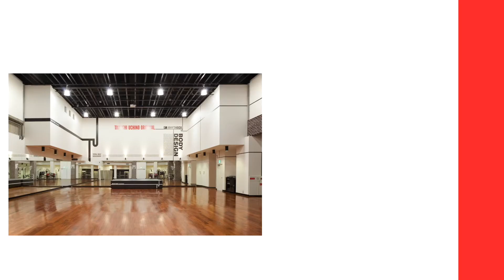【６分】継続すれば上半身バキバキ！男性用メニュー‹上半身強化編›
【目次】
＊下記の時間をクリック頂くと指定した時間より動画をご覧頂けます。

0:00​ オープニング
0:20 トレーニングStart！
5:49 お疲れ様でした！

30年の実績を持つ格闘技フィットネス『リズミックボクシング®️』監修！

「リズミックボクシング®︎」はTAKASHI UCHINOのオリジナルプログラムであり、株式会社リタムの登録商標です。